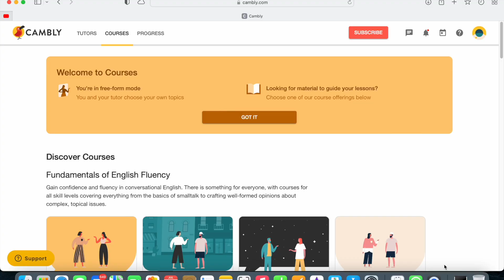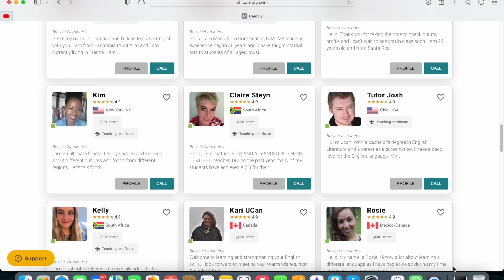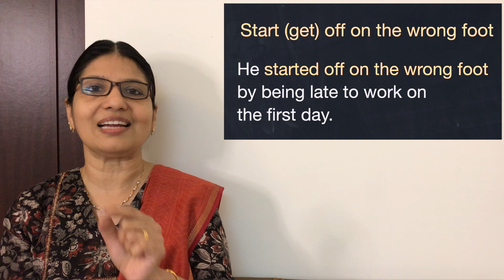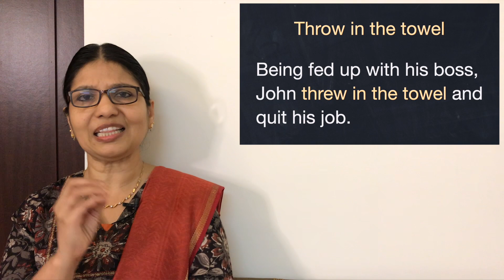10 EVERYDAY ENGLISH IDIOMS | Speak Natural English | Lesson- 112 | Spoken English for Beginners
സ്വാഭാവികമായ ഇംഗ്ലിഷ് ഒഴുക്കോടെ സംസാരിക്കാൻ IDIOMS അറിഞ്ഞിരുന്നേ മതിയാകൂ. Daily conversationsൽ ഉപയോഗിക്കാൻ പറ്റിയ 10 ENGLISH IDIOMS ഇന്നത്തെ വിഡിയോയിൽ പരിചയപ്പെടാം.

How to Speak English Fluently and Confidently? | How to Speak Fluent English?
Learn about how to improve your English speaking skills and how to have a conversation with a native English speaker using Cambly. This is THE place to start if you want to start learning English, and improve both your listening and speaking skills.